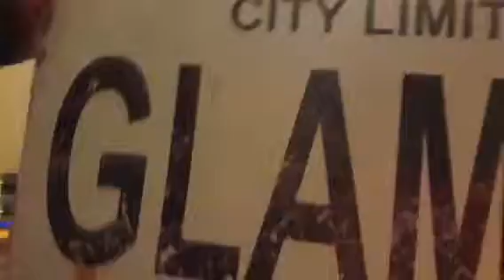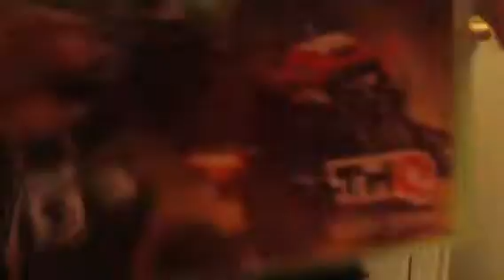Doing a gameplay with my brother for the first time! Part 2